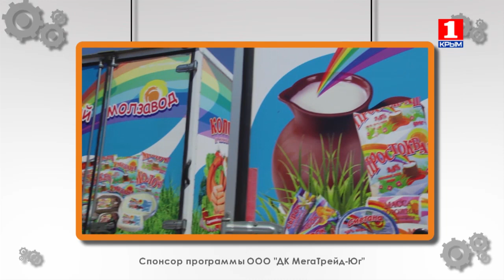Крымская кухня - Блюда для гурманов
"Крымская кухня" откроет секрет приготовления вкусных сырников, мясной солянки, а также аппетитных салатов.